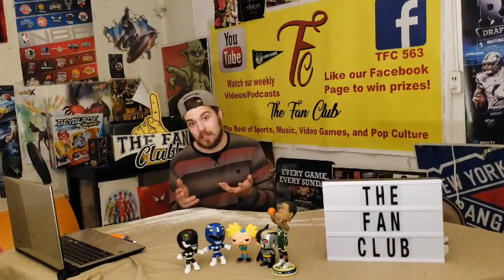Power Rangers Beast Morphers Episode 6 - Hangar Heist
In this episode we break down PRBM Episode 6. Let us know what you thought of it!